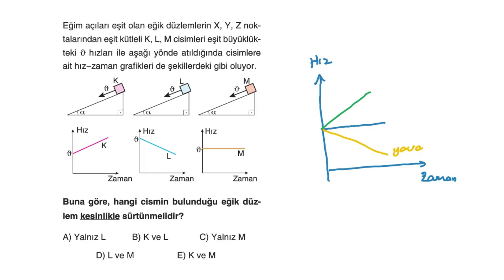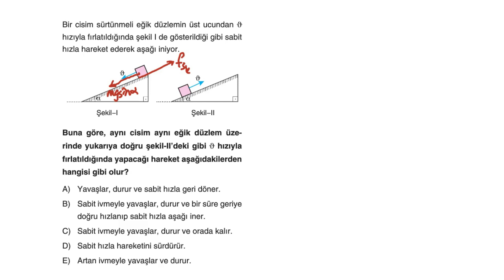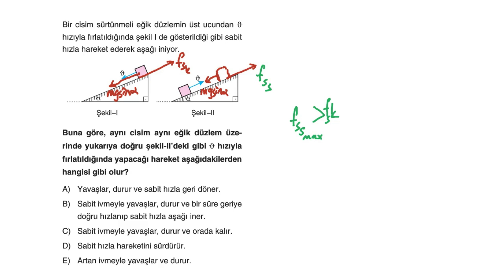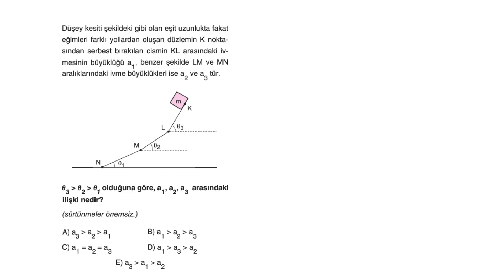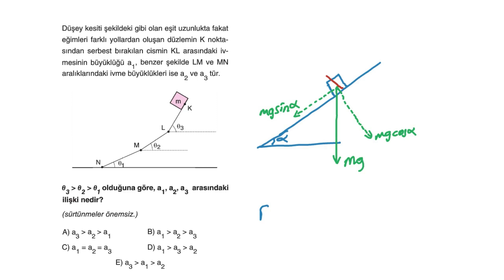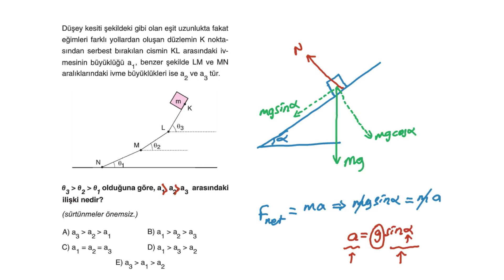Aydın Yayınları 11 Sınıf 1 Kitap Newton un Hareket Yasaları Test 3